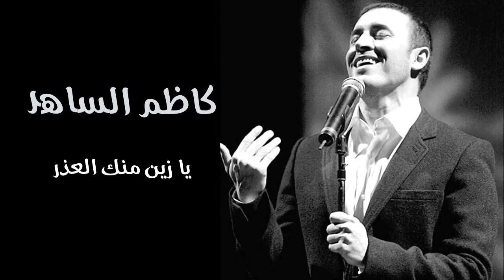كاظم الساهر | يا زين منك العذر